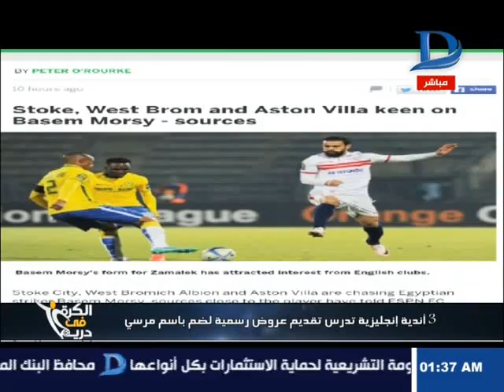الكرة فى دريم| نادى الزمالك يعلن رحيل باسم مرسى إلى الدورى الإنجليزى ومصطفى فتحى إلى الدورى الإيطالى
الكرة فى دريم| نادى الزمالك رحيل باسم مرسى إلى الدورى الإنجليزى ومصطفى فتحى إلى الدورى الإيطالى

    11843 أفقى

►Subscrip Now◄

►Follow us ◄